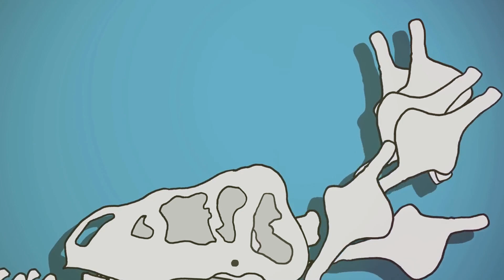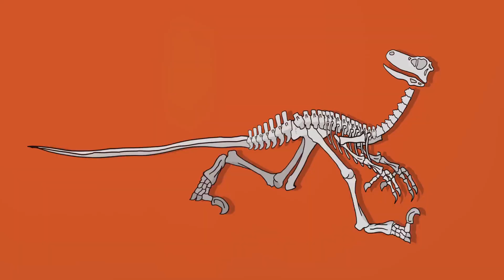Amazing T-Rex Facts for Kids! 🦖 Fun and Educational - FactsRFunKids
Welcome to FactsRFunKids! 🌟 Get ready to travel back in time to the age of the dinosaurs and discover fun facts about the mighty Tyrannosaurus rex! In this video, we'll explore the T-Rex's incredible size, powerful jaws, and sharp teeth. Learn how this fearsome predator lived, hunted, and roamed the Earth millions of years ago. 🦖🌍

📚✨ Perfect for kids aged 5-12, this video is packed with colorful animations and exciting information about one of the most famous dinosaurs ever. Stay curious and keep discovering with FactsRFunKids! 🌟

OUTLINE:
00:00:00
The Mighty T-Rex!

00:00:28
King of the Dinosaurs

00:02:13
Tiny Arms, Big Bite!

00:02:47
T-Rex Teeth Were Supersized!

00:03:02
T-Rex Had Powerful Legs!

00:03:24
What Did T-Rex Eat?

00:03:38
Clues From the Past

00:03:59
Keep Exploring the World of Dinosaurs!